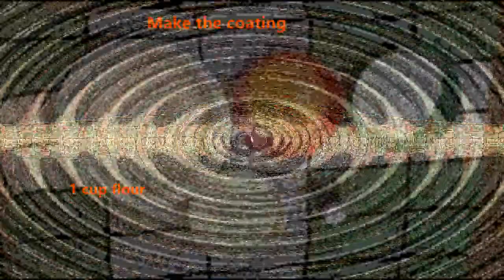Pano gumawa ng mala Dunkin choco butternut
How to make timbits made of Choco butternut.